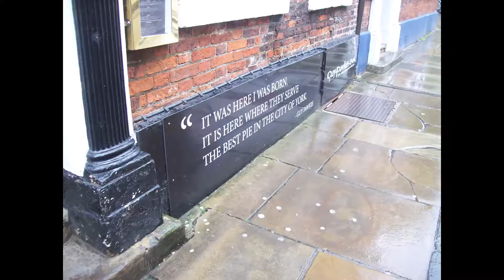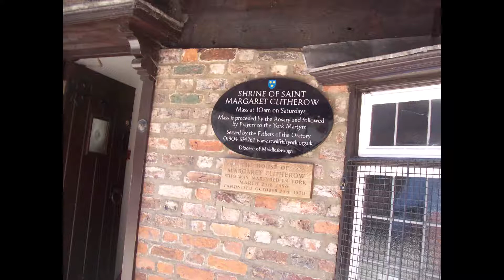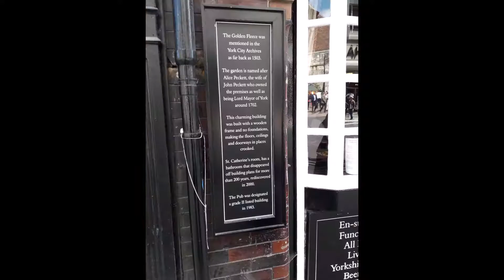York museums and attractions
The Shambles. Jorvik Viking Centre. National Railway Museum. York Dungeon. York Castle Museum. York City Walls. Richard III Experience. Henry VII Experience.